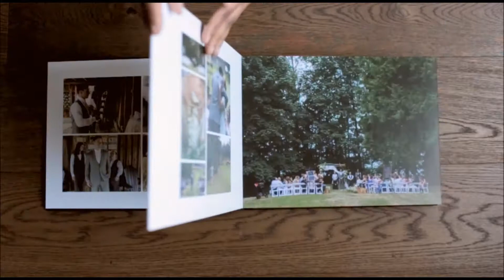Designer Flush Mounted Wedding Album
Not only do we spend time carefully curating images with our clients for their weddings albums, we do all of the design work for our albums in house.
We put many dedicated hours into creating these albums with love so that they can become lifelong heirlooms for our clients. Each album is handcrafted using only the finest materials. In fact, all of our designer flush mounted albums come with a limited manufacturer’s lifetime warranty.